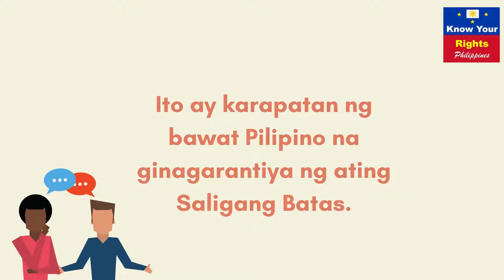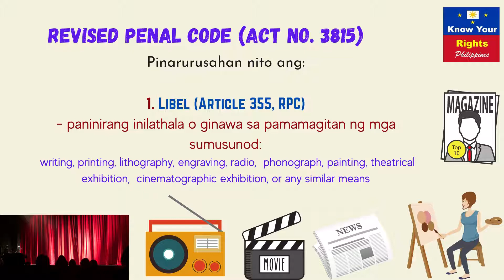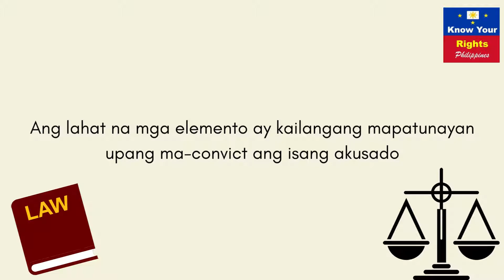Karapatang Magpahayag || Freedom of Expression in the Philippines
Ang Revised Penal Code at Cybercrime Prevention Act ay mga batas na naglilimita sa ating Karapatang Magpahayag o Freedom of Expression. Alamin ang pagkakaiba ng Libel, Oral Defamation at Cyberlibel!